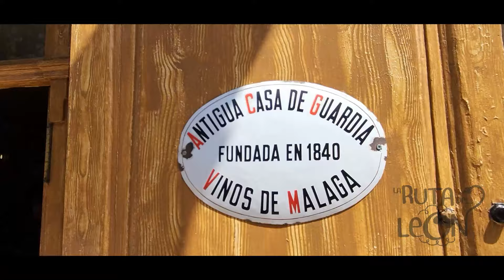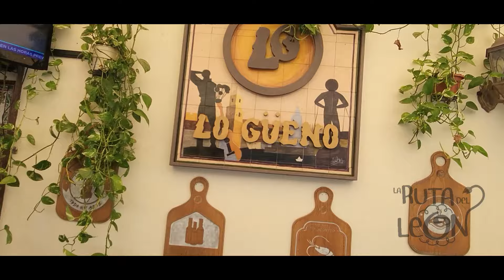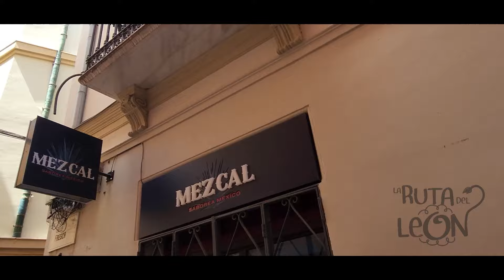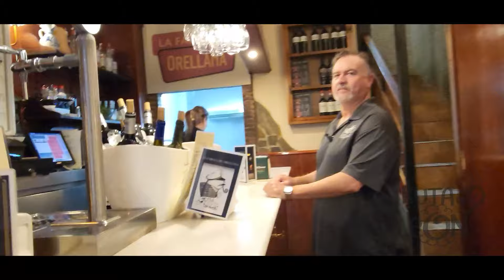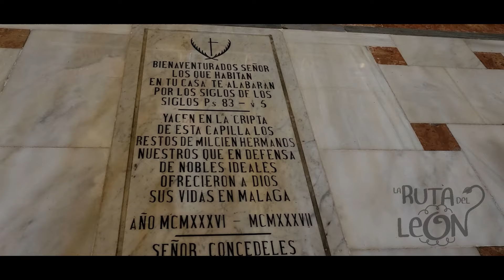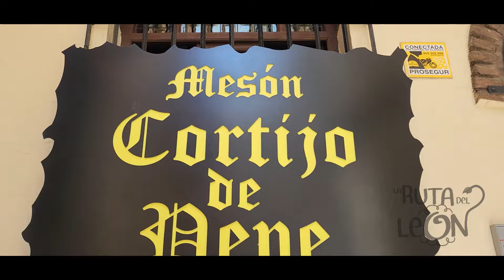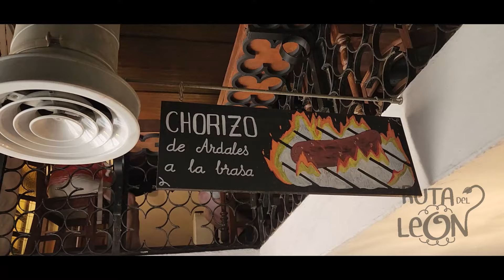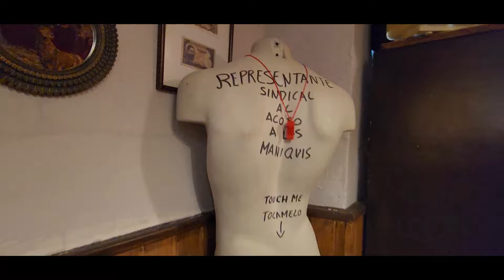RINCONES SECRETOS DE MALAGA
Málaga es una ciudad y municipio español, capital de la provincia homónima, situada en la comunidad autónoma de Andalucía. Con una población de 586 384 habitantes a 1 de enero de 2023,​ es la segunda ciudad más poblada de Andalucía y la sexta de España, así como la mayor de entre las que no son capitales autonómicas.​ Además, es la zona urbana más densamente poblada de la conurbación formada por el conjunto de localidades que se sitúan a lo largo de 160 km de la Costa del Sol​ y el centro de un área metropolitana que abarca otros 12 municipios que suman 987 813 habitantes censados. Se estima que conforma la quinta área metropolitana de España.